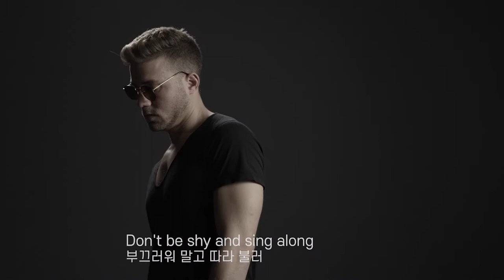샵(S#arp) - 내 입술... 따뜻한 커피처럼 (가사, 고음질, MV)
2002년 1월에 각종 가요 차트 1위를 휩쓴 명곡으로 시인 원태연 님이 작사하고 박근태 님이 작곡과 편곡을 한 곡입니다. 샵은 1998년 데뷔 후 2002년 해체할 때까지 많은 히트곡을 남긴 혼성 4인조 그룹이었습니다. 리더인 래퍼 장석현과 리드보컬 이지혜가 1980년생, 서브보컬이자 래퍼인 서지영과 리드래퍼 크리스가 1981년생입니다. 여성 멤버들 간의 불화로 해체되었습니다. 시인 원태연 님의 서정적이며 예쁜 가사를 이지혜 님이 소녀처럼 맑고 깨끗한 음색과 창법이 사랑스럽게 잘 표현하여 오늘날까지 꾸준히 사랑을 받고 있습니다.